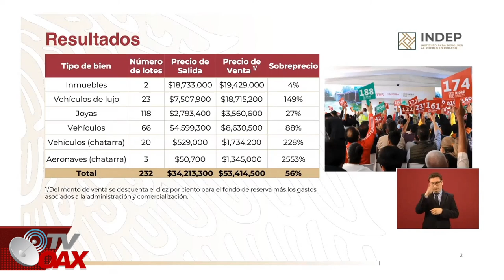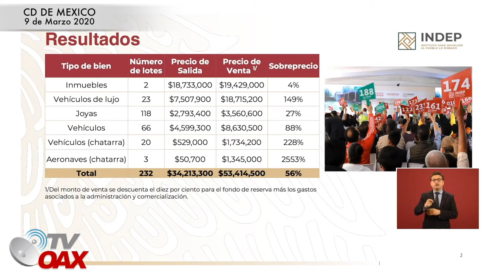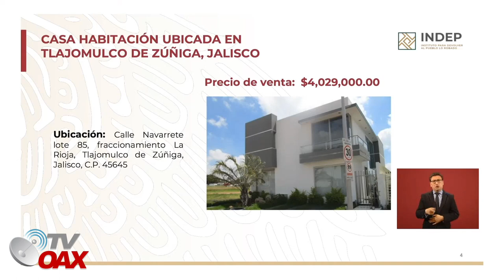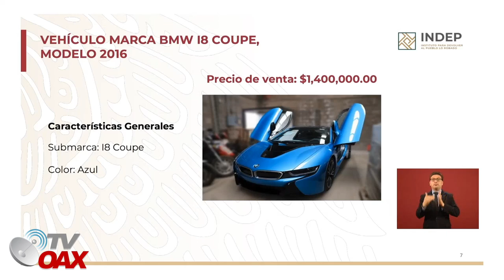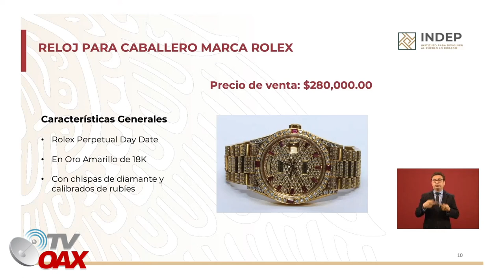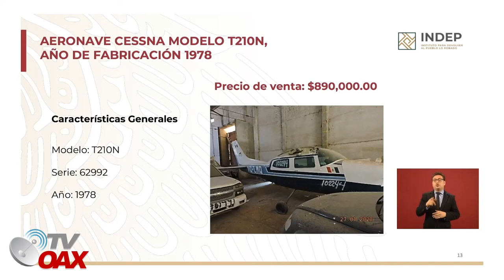SUBASTA DE LOS PINOS,LA PRIMERA DEL 2020 Y JUNTAN MAS DE 50 MILLONES DE PESOS.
UNA DE LAS PRIMERAS SUBASTAS DEL 2020 QUE REALIZA EL GOBIERNO FEDERAL, SE LLEVO A CABO EN LOS PINOS DE LO CUAL VENDEN DESDE JOYAS,CASA,VEHICULOS Y AVIONES.